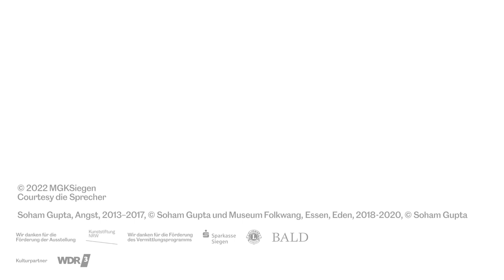Künstlergespräch mit Soham Gupta, Thomas Seelig und Thomas Thiel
Artist talk with Soham Gupta, Thomas Seelig (Museum Folkwang, Essen) and Director Thomas Thiel

(English sequence starts around 4:30min)

As early as 10 years ago, Soham Gupta began photographing people he encountered in the darkness by Howrah Bridge in the Indian megacity, Calcutta. While these snapshots – glaring flash images set against dark backdrops – have a certain fleeting character and convey the impression of spontaneous shots, they are in fact the partly staged results of a development in the relationship between the photographer and the respective sitter.

The talk took place in context of the exhibition “After August Sander. People of the 21st century” (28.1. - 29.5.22) at MGKSiegen.